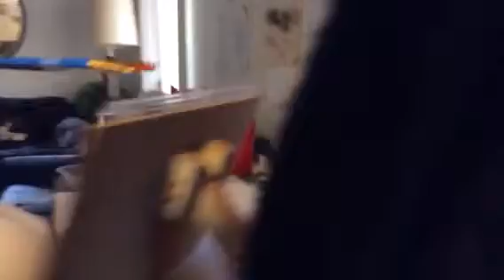Watercolor painting part 2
This video is showing the second stage of my watercolor project I started for you all. Be on the lookout for part 3! Hope you enjoy! -Merry